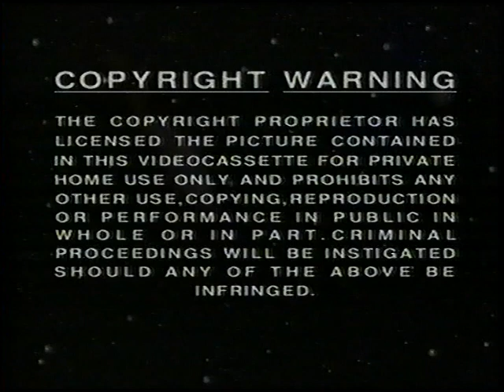Original VHS Opening: Denver The Last Dinosaur: Food Wars (UK Retail Tape)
Here are the Titles From My 1997 UK VHS of Denver The Last Dinosaur: Food Wars

1. Tring Video Warning screen
2. Denver The Last Dinosaur Intro